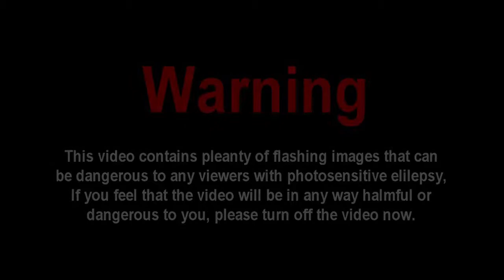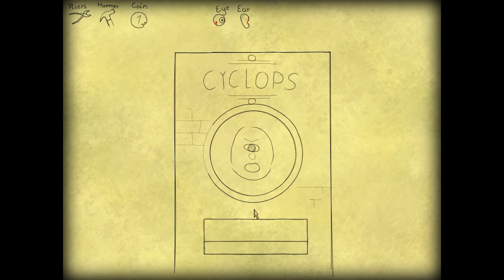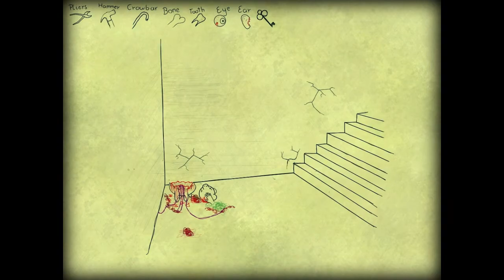Nin9tales Plays Bad Dream: Cyclops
Welcome to a point and click style game that takes place in a creepy, dark and sad dream world.

Leave a like it really helps me out. :D